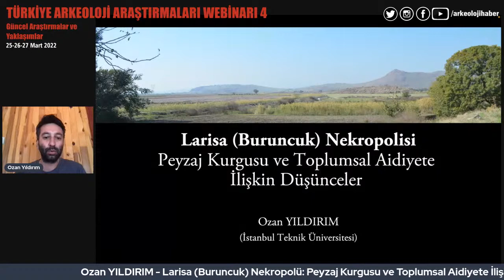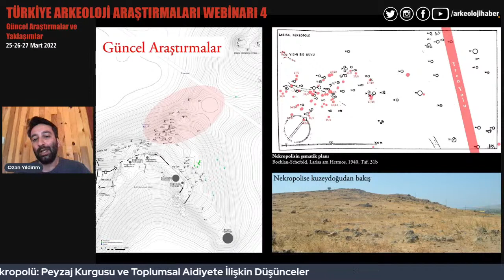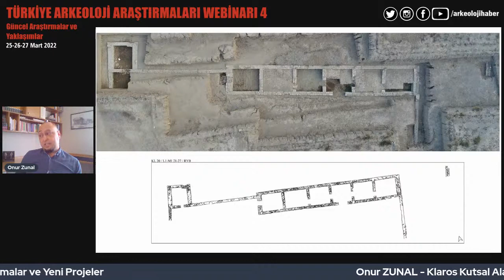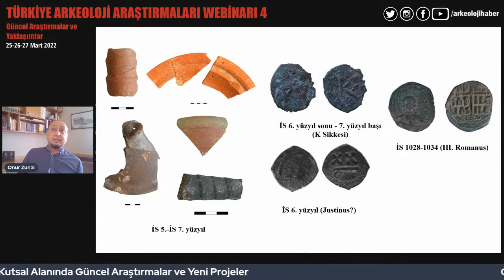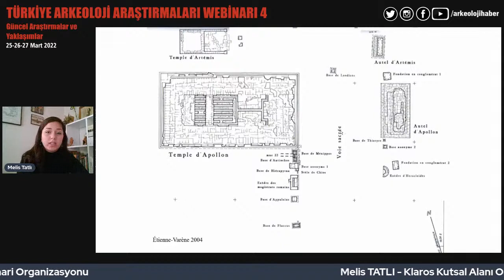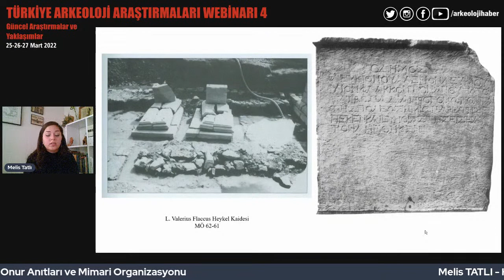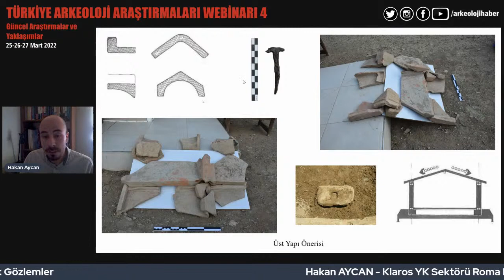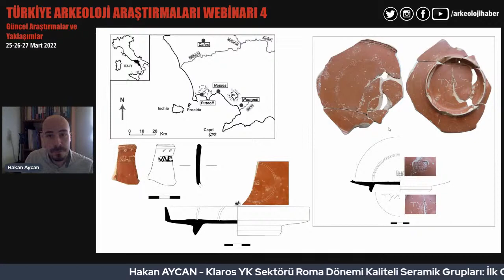[Webinar] IX. Oturum - Türkiye Arkeoloji Araştırmaları Webinarı 4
Türkiye Arkeoloji Araştırmaları Webinarı 4 'Güncel Araştırmalar ve Yaklaşımlar'
27 Mart Pazar
IX. Oturum
Moderatör: Ali ALTIN
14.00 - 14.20 Larisa (Buruncuk) Nekropolü: Peyzaj Kurgusu ve Toplumsal Aidiyete İlişkin Düşünceler
Ozan YILDIRIM
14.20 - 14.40 Klaros Kutsal Alanında Güncel Araştırmalar ve Yeni Projeler
Onur ZUNAL
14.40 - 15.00 Klaros Kutsal Alanı Onur Anıtları ve Mimari Organizasyonu
Melis TATLI
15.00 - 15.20 Klaros YK Sektörü Roma Dönemi Kaliteli Seramik Grupları: İlk Gözlemler
Hakan AYCAN
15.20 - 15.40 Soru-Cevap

Bu yayınların sürekli devam etmesi için KATIL butonuna tıklayarak bize destek olabilirsiniz!